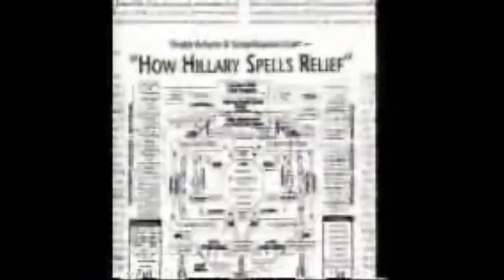1994 Dennis Prager Show Clip and Close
(c)1994 TEGNA (the electronic media spinoff of Gannett; which took over what had been Multimedia)

Another clip from the last 10 minutes of a September 1994 edition of the Dennis Prager Show; featuring Prager clashing with PETA co-founder Ingrid Newkirk; clashing on Prager's hypothetical question of whether Newkirk supported killing farmers that kill animals to sell at the market (he does get her for being against killing animals while supporting abortion). The two then take a series of questions before going to the (final) commercial block.

Included in that set of ads for the Limbaugh Letter (with Rush Limbaugh giving away a copy of his book "See I Told You So" for subscribers); a promo for the 2nd week of NFL coverage on FOX (skipped one of those 900 number spots; generally have always avoided those spots).

Prager then returns to give a comment on the animal rights debate; calling for some moderation in order before signing off (with a brief promotional consideration spot for Mint Snuff {complete with REALLY cheese jingle})